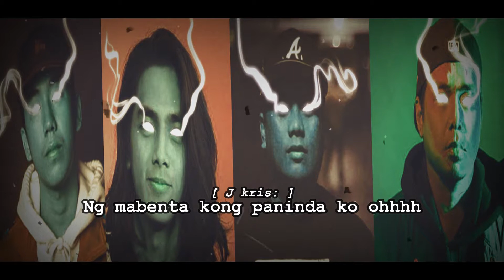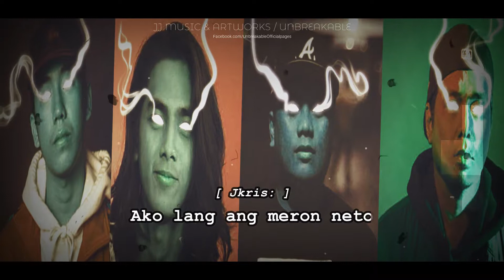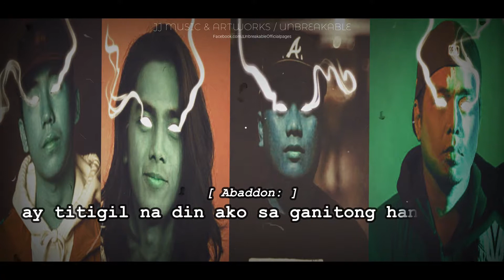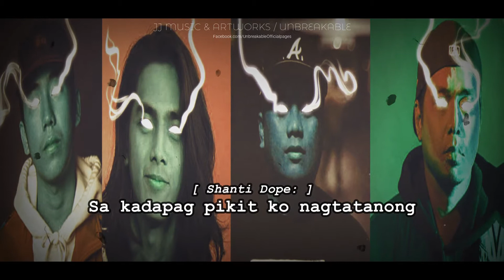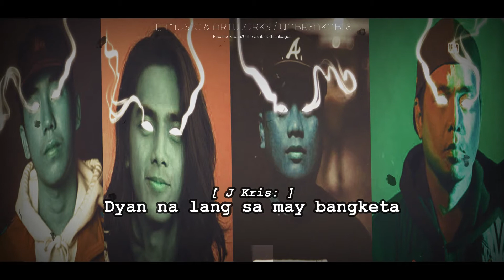Norem - Gloc-9 ft. J.Kris, Abaddon, Shanti Dope (Lyrics)